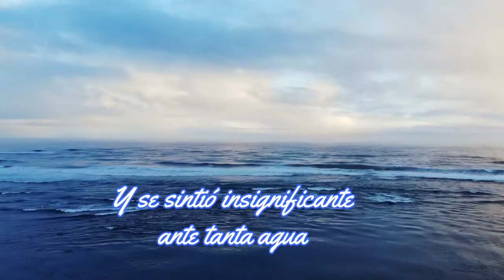Poesía Medicina "La gota de lluvia y el Mar". Ada Luz Márquez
Poema del libro "Susurros de la Tierra"
ADa Luz Márquez